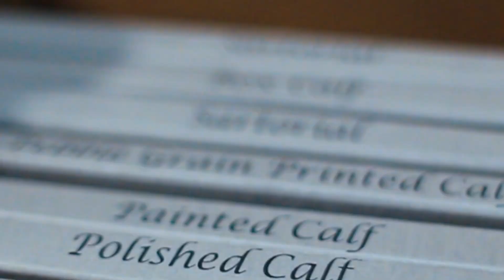The New Custom Shoe Line || R. Douglas Custom Clothier